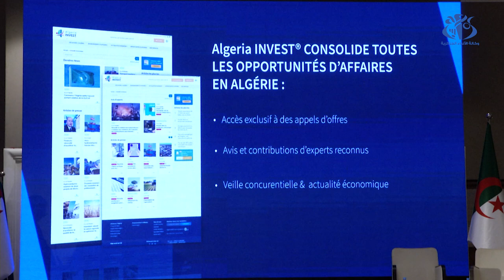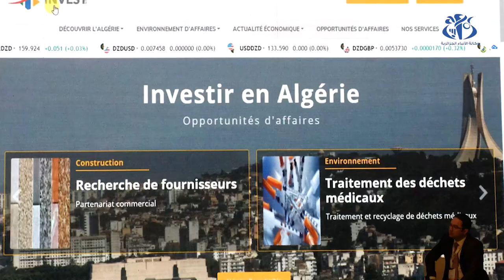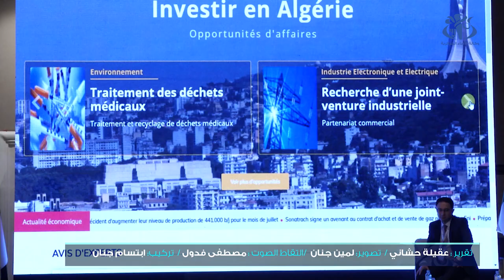ألجيريا أنفست " ..أول منصة رقمية لخدمة المستثمرين في الجزائر"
الجزائر (وأج)- دخلت  المنصة  الرقمية "الجزائر للاستثمار" حيز الخدمة  لتكون اول منصة الكترونية مختصة في خدمة المستثمرين  وتزويدهم بالمعلومات و البيانات  الدقيقة حول بيئة الأعمال في الجزائر.